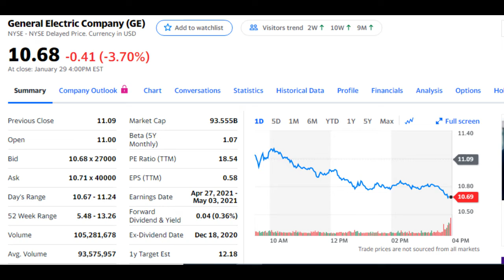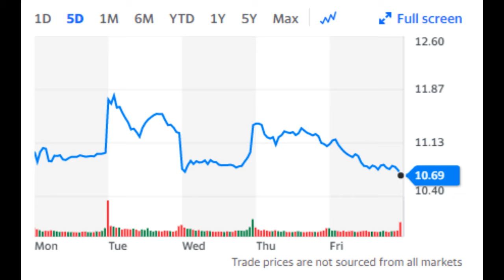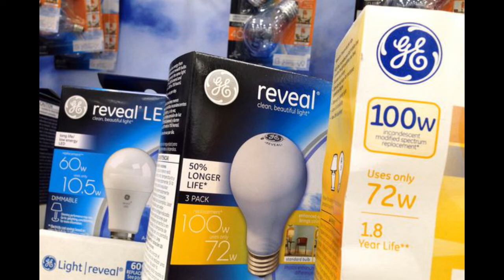General Electric Company (GE) will be succeed in 2021.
GE stock price will increase by 20% in 2021(Stock priced on 1/26/2021)